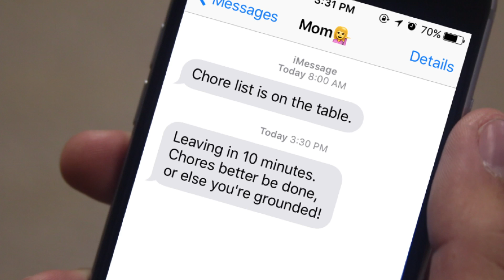STN Nationals 2016 | Humorous Segment, 1st Place Winner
STN Nationals 2016
Humorous Segment "Chore List"
1st place: Moanalua High School (Honolulu, HI)
Analyssa Camacho, Kaye Anne Labtingao, Jessica Kalen, Trevor Harris